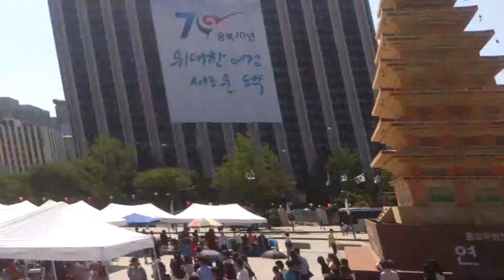Sightseeing tour in Seoul